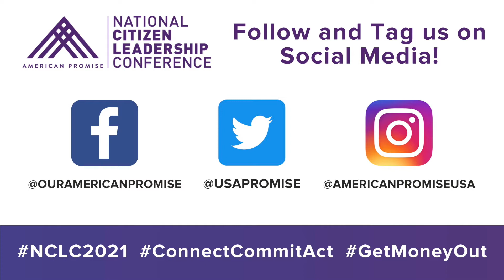Welcome to NCLC Day 1